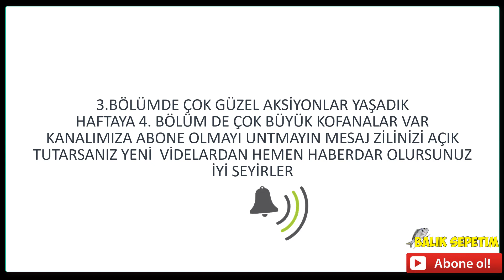KOFANA TIRSIYI PARÇALADI (balıklar havalarda uçuştu)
Ben Kasım Kaptan  kofana avın da şov yaptık,tirsinin  parçalanması  dev Kofana ların  oltamızı koparması çok güzel maceralar yaşadık
ortalık bir haftada yıkıldı inanılmaz aksiyonlar  biz tutarken çok keyif aldık sizde izlerken  keyif alırsınız  iyi seyirler.